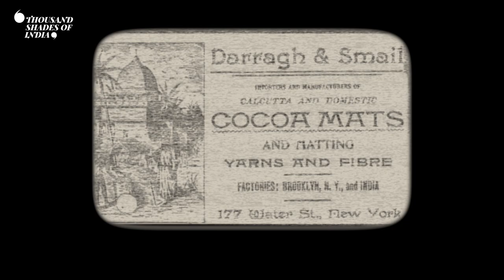The Golden Fibre of Kerala | TSOI Documentary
Narrated by a 12-year-old voiceover star, this short documentary film delves into the life and struggles of Alleppey’s small scale coir artisans, showcasing the skills and spirit of probably the region’s last breed of coir workers!
Coir is as old as the Indian civilisation and has been mentioned in India’s ancient scriptures such as Ramayana.
It is the most readily available natural fibre in India, yet most under-utilised, with more than half of India’s coconut husk going to waste.
Currently, around two lakh people work in this cottage industry, most of whom are in Kerala’s Alleppey district.
Coir products are not only cost-effective and durable, they are also eco-friendly, help develop local skills and provide employment to thousands of villagers.
Unfortunately, the industry is not getting the support and attention it deserves, though it is the perfect local makeinindia product.
Buying these natural fibre based coir products not only helps these artisans but also helps our environment!
Please support small scale coir workers by buying coir products instead of plastic.
Love our work?
Your support will help us celebrate the diversity of India with greater energy and amplify the voice of the voiceless!